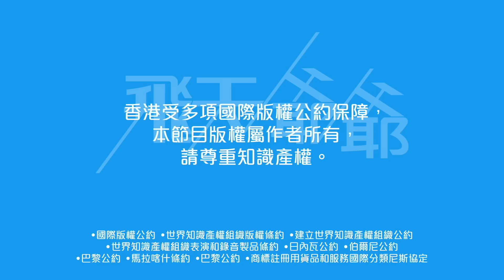《開心速遞》收視下跌真相！綜合多項數據驗證楊明效應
《開心速遞》收視下跌？是因為楊明效應？
有沒有數據證明？《一舞傾城》也有楊明，為何不受影響？
今集我們拿出數據印證，到底當中發生甚麼事，尋找真相！

* 唔係要幫楊明平反，而係既然大家都覺佢一個累全家，咁佢係咪咁有威力先？
  我只係用返記者提供嗰一套計算方法，再去計一次個結果啫。